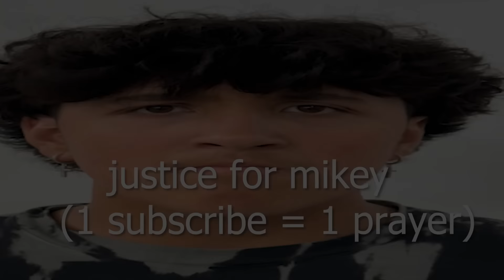Ultimate HIDE and SEEK Challenge in Fortnite!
Klips Hosts a Fortnite Hide and Seek Tournament with Mace! Whoever Finds the Most Players Wins $1000! Which ever Contestant is the Last to be found Will Win a Bunch of V-Bucks
🎮 Use Code: ykklips In The Fortnite Item Shop!